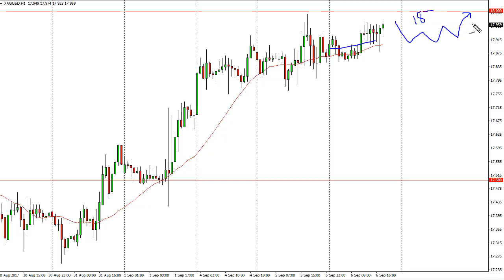Silver Technical Analysis for September 07, 2017 by FXEmpire.com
Silver markets went sideways initially during the day on Wednesday, and then turned around to... For the full article go - Silver Forecast September 07, 2017, Technical Analysis.Find more information about Forex and Commodities News Technical Analysis Fundamental Analysis and Brokers on FX Empire